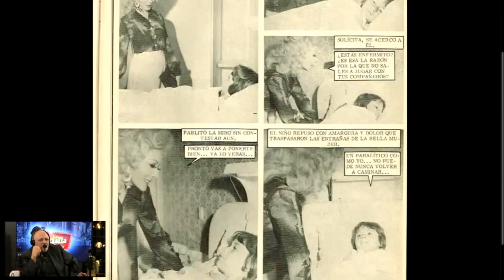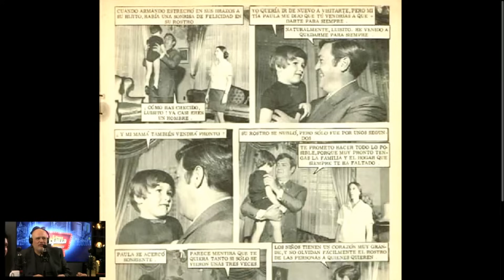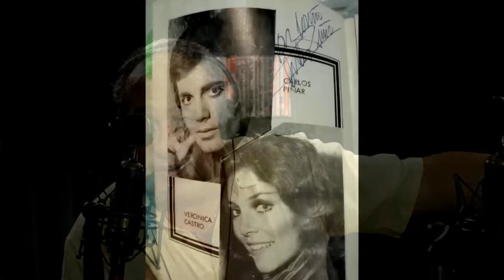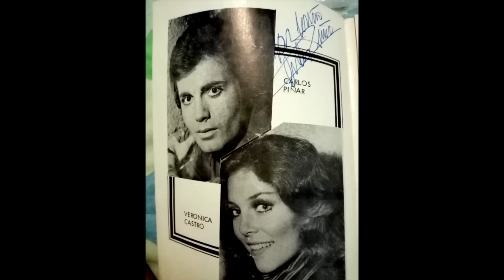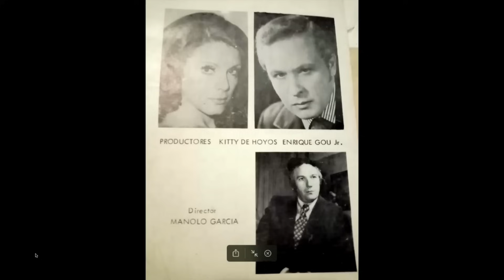Enrique Gou: ¡Se buscan patrocinadores para "Yo Soy Francis"! l La ilusión hecha mujer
Bienvenidos a lo más frívolo de la cultura y lo más profundo de los espectáculos. Esto es, La Taquilla, con René Franco.